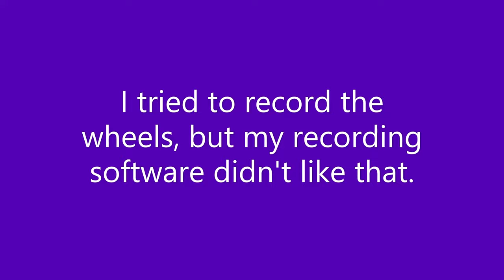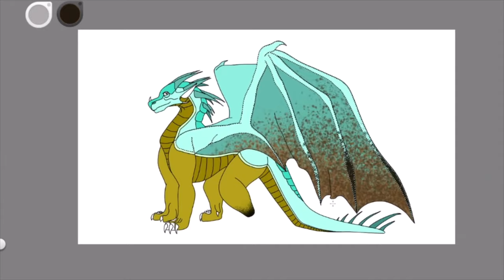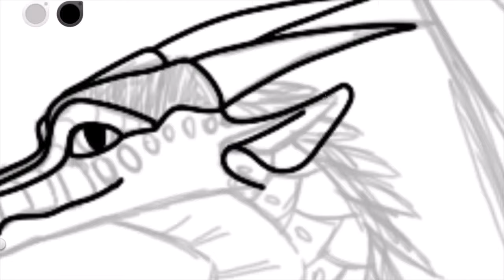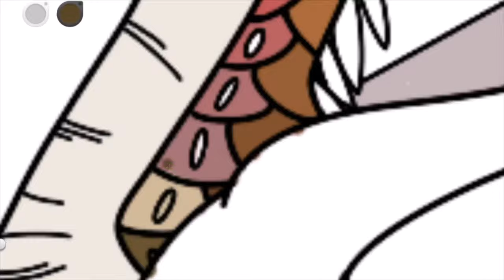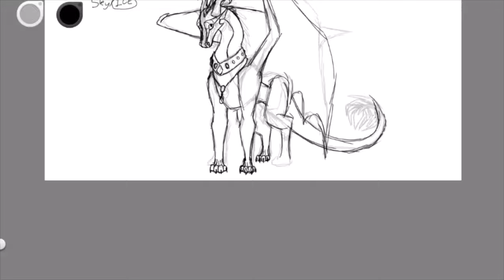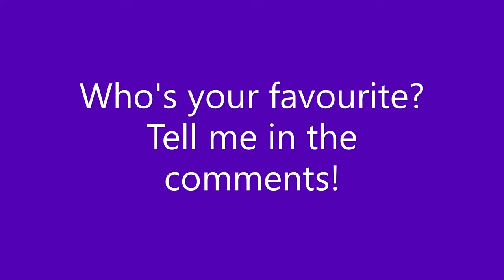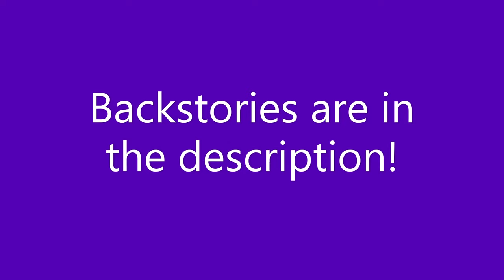Dragonsheep Hybrid Challenge | AmberMaytions Edition!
So I did this thing :)